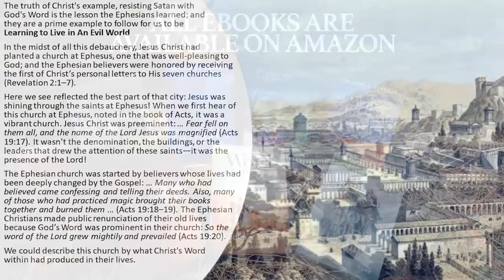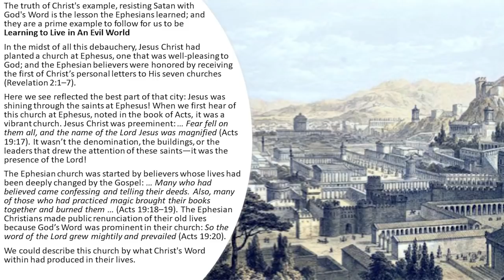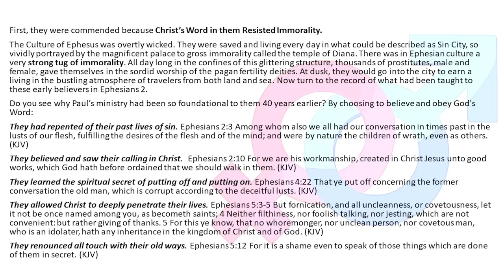HOW TO SURVIVE LIVING IN AN EVIL WORLD--We CAN RESIST Immorality With Christ's Word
From BYT-42 - Close the Door to the Devil (090315AM)